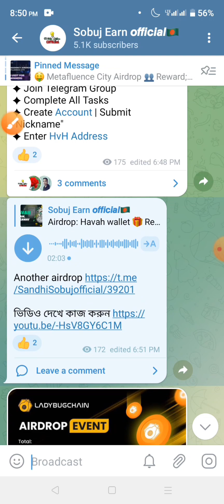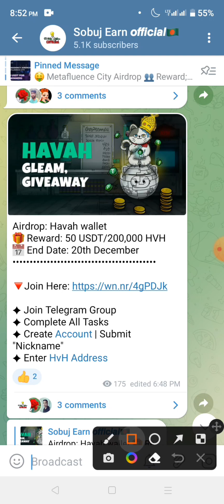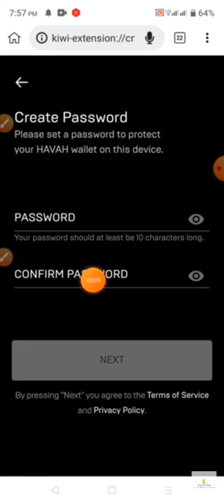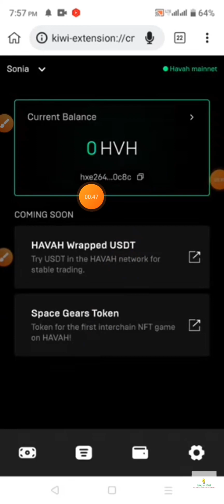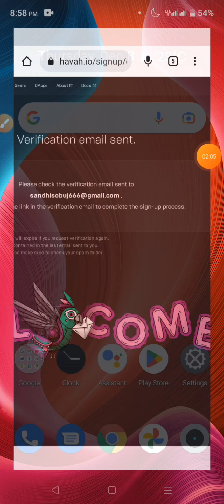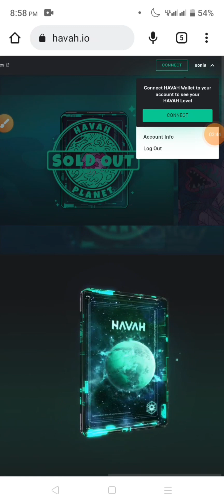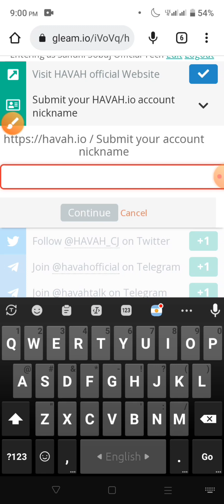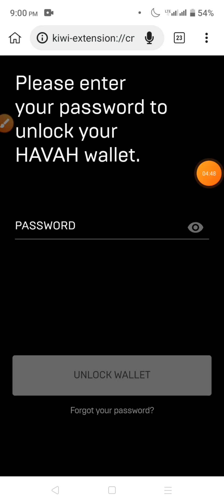10$ পাবেন🤑 Havah Wallet Offer থেকে 10$ ইনকাম করুন | Havah Wallet Airdrop | New Wallet Loot Airdrop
আজকের অফার কেউ মিস করবেন না